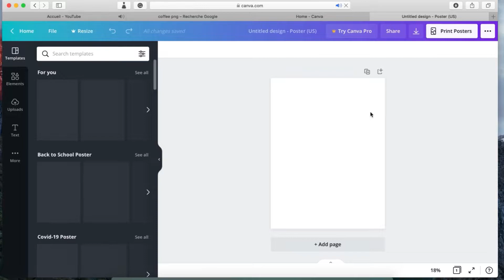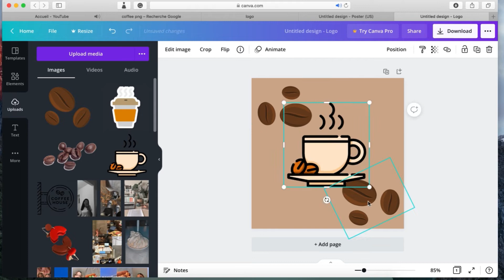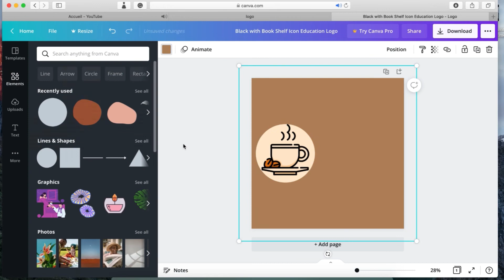TUTO : CRÉER SON PROPRE LOGO DE A à Z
À propos de moi :

• Je vis au Canada
• Cela fais 7 ans que je fais de la fimo
• Je monte mes vidéos avec inshot
•Mes miniature sont faites sur Phonto et Canva